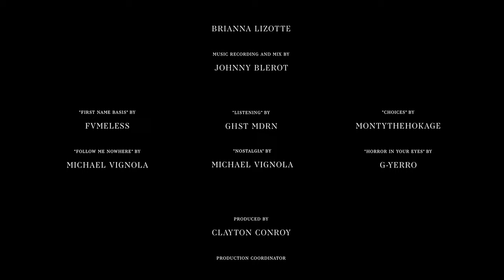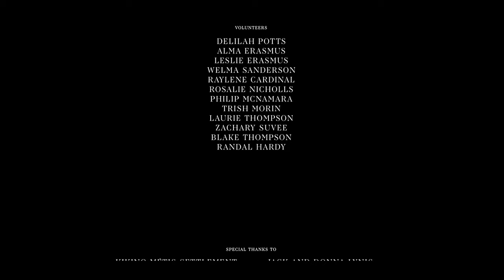Tap Root Actors Academy | Obscheenies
A new roster of camp counsellors arrive at a lake side resort for the summer, but they quickly learn that the stories are true: there is more in the woods than you know.

starring
Teanna Cardinal
Cameron Laviolette
Ross Hope
Kash Thompson
Adrienne Lynis
Jasmine Paul
and
Spencer Blyan

school bus kids
Gavin Hardy
Kagen McNamara
Ava LaRose
Eden Laviolette

Obscheenie Voices
Amelia Hardy
Lexyn Quintal-Thompson
Amelia Boucher

Cree Translation and Readings Marjorie White

story by The Youth of Kikino
written and directed for the screen by Barry Bilinsky

story assist by
Teanna Cardinal
Adrienne Lynis
Jasmin Paul
Kash Thompson

Director of Photography Brock Davis Mitchell
assisted by Spencer Blyan and Jaimie Stewart
supported by John Ritchie

Music composition and performance by Brianne Lizotte
Music recorded by Johnny Blerot

Produced by Clayton Conroy
Production Coordinator Grace Hardy
Executive Producer Tantoo Cardinal

Produced with the support of
Indigenous Screen Office
The Government of Canada
Calgary Society of Independent Filmmakers
Deluxe Design Group
Kikino Métis Settlement

Volunteers
Delilah Potts
Alma Erasmus
Leslie Erasmus
Welma Sanderson
Raylene Cardinal
Rosalie Nicholls
Philip McNamara
Trish Morin
Zachary Suvee
Blake Thompson
Randal Hardy
Laurie Thompson

a special thank you to all our family, friends, and community members